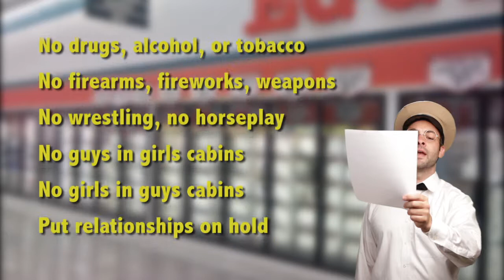Oasis Summer Camp Rules 2011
Milton the Milkman informs us of a few simple rules while professing the virtues of copious milk consumption.